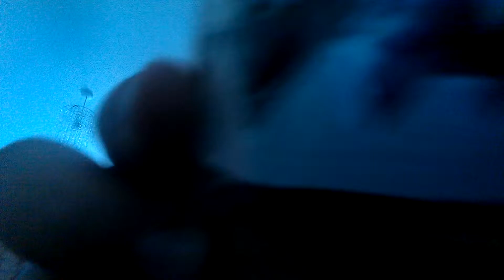Look how meny I have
I have so meny fnaf plushies it's mad how meny fnaf plushies do you have could you please put in the comment section below if your in England if you have shadow Freddy funko were did you get it